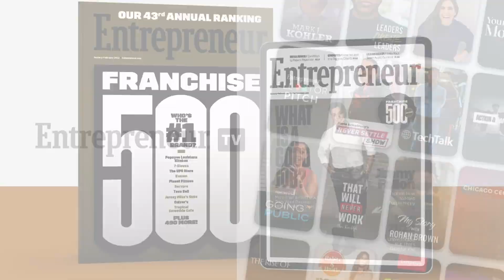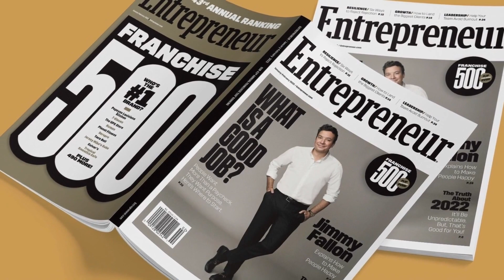Franchising 101 - All About Royalties - Episode 150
Today we are talking about one of your expenses as a franchise owner and something that is unique to franchising - Franchise Royalties. Listen in to learn what it is, why you pay it, when and how much you pay, and of course what’s in it for you.

Episode Highlights:
2:43 - What is a royalty and what is their purpose?
8:30 - Where does the royalty money go?
13:08 - Where to find FranCoach and more franchising resources

Interested in franchise ownership? FranCoach is connected with over 500 franchises and we walk you through the process of finding the perfect franchise for you. Our services are always free and we commit ourselves to helping you find your better tomorrow.